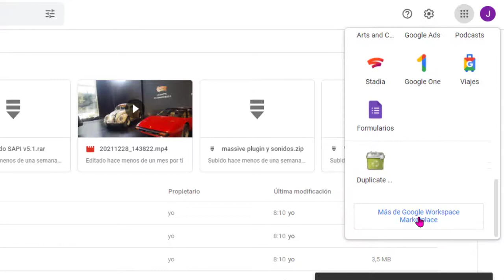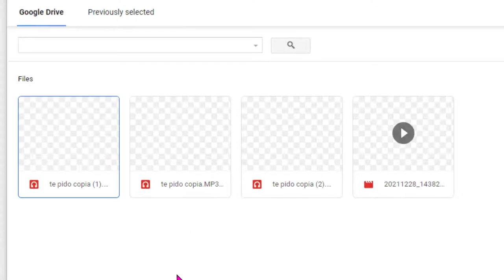Encontrar archivos duplicados en Google Drive 🆓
Tutorial_Sin_Anuncios. Cómo encontrar y eliminar archivos duplicados en Google Drive.